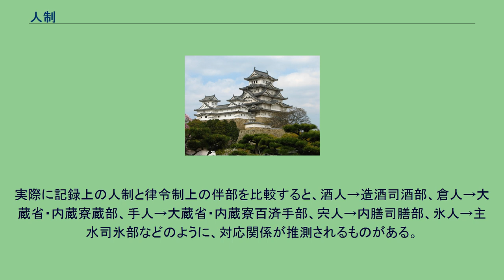人制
人制（ひとせい）とは、6世紀の大和政権に存在したとみられている官人制度の原型組織である。
5世紀の大和政権では、伴造が部民を率いて国政を分担する構造が形成されていたが、6世紀頃には伴造のうち実際に部民を指揮監督する役目を担った中小豪族たちを×人（ひと）と呼ぶようになった。
埼玉県の稲荷山古墳出土の鉄剣銘に「杖刀人」（稲荷山古墳出土鉄剣を参照のこと）、熊本県の江田船山古墳出土の大刀銘に「典曹人」という名称が見られる。
同様の名称は6世紀の新羅にも見られ、更に中国『周礼』の影響を受けたとする考え方もある。
直木孝次郎は、こうした×人と称する官人制度を「人制」と呼称して、以後歴史学界などで用いられている。
記紀をはじめとして8世紀頃までの記録類には「×人」と書かれた職名及び氏族名が複数認められ、世襲的に引き継がれていったと考えられている。
7世紀頃には「×人」に代わって部（とも/とものお）と呼ばれるようになり、律令制の伴部などに引き継がれたと考えられている。
実際に記録上の人制と律令制上の伴部を比較すると、酒人→造酒司酒部、倉人→大蔵省・内蔵寮蔵部、手人→大蔵省・内蔵寮百済手部、宍人→内膳司膳部、氷人→主水司氷部などのように、対応関係が推測されるものがある。